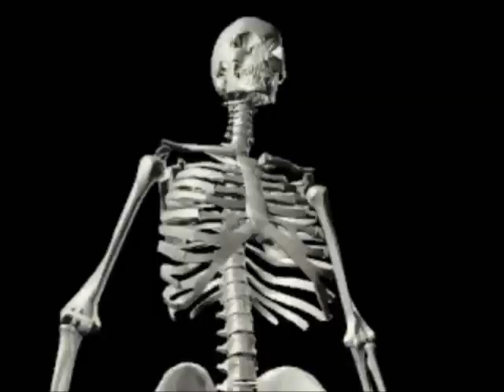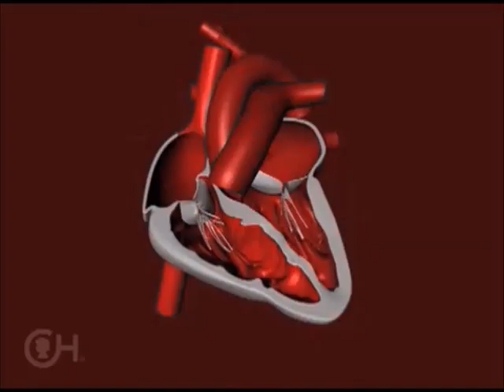Fresh Prince Blood Pathway Rap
Final project for Anatomy and Physiology Spring 2013 Le Moyne. Fresh Prince of Bel-Air Rap Blood Pathway. If you enjoyed it please share!

Now this is the story all about how
The blood in your body, goes up and down
And I'd like to take a minute just sit right there
I'll tell you how the blood flows as long as you breath air
In the right atrium is where we'll begin
Tricuspid valve is the next within
Chillin' out maxin' relaxin' all cool
All after going through to the right ventric-ool
And when the heart contracts, and leaves the door
Pulmonary valve is still O2 poor
Goes to the pulmonary artery, not the vein
Which said "You're going to become oxygenated in the lung"
Hopped in the vein, and when I came near the
License plate said "bicuspid" left atrium in the rear
If anything I could say this left ventricle was rare
But I thought nah, forget it, yo homes "semilun-air"

I pulled up to the arch about where it separates
And I yelled to a cell "Yo, homes cell you later!"
Looked at the body I was finally there
To circulate through the system circul-air